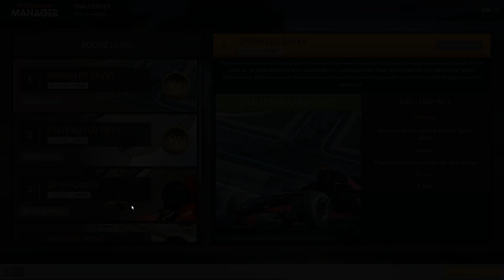MOTORSPORT MANAGER NEW DLC | FIGHTING FOR FIFTH! | MM CHALLENGE PACK GAMEPLAY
Taking on the new challenges set in the new DLC!

Let's get socially involved...